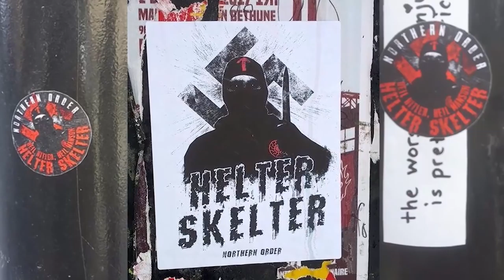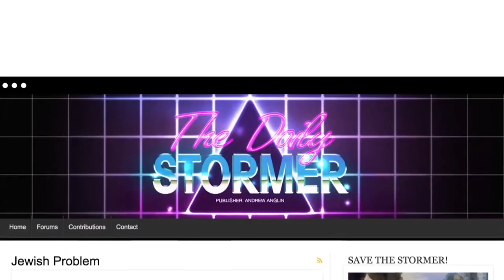TFN #10: 100 Nazi Scalps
This week in the Fuckin News we look at the multiple setbacks suffered by nazis and white supremacists in Turtle Island, as a multifaceted anti-fascist offensive, targeting individual fascists and their infrastructure paid off big time.

Special thx to Jérémie Gauthier and Sithlord for their images